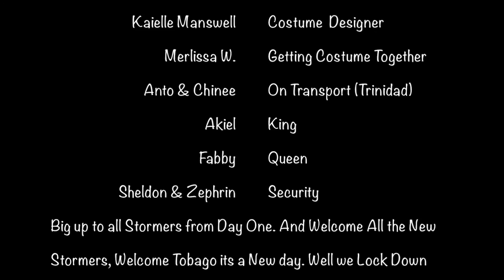Stormers 2015 We Storming Again Loose Like Ah Boss